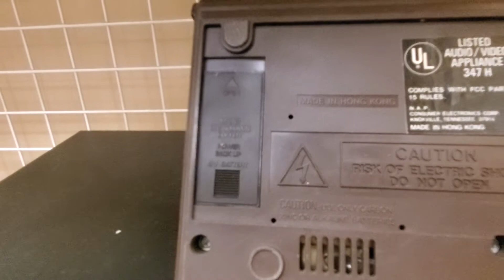Magnavox D-3240 Clock Radio